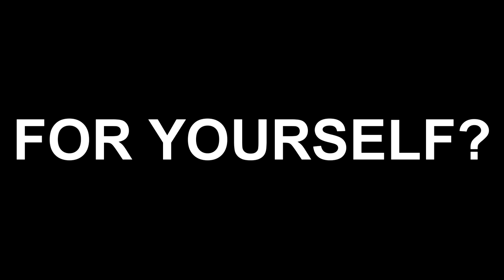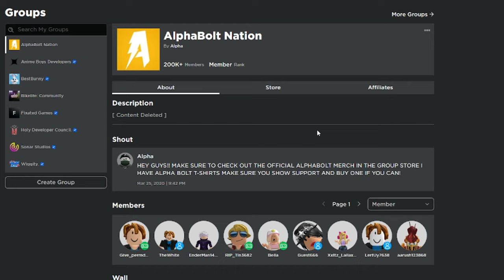*NEW* ALL WORKING CODES FOR ANIME ROULETTE IN APRIL 2024! ROBLOX ANIME ROULETTE CODES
In today's video I show you guys an updated list of all working codes for anime roulette in 2024! Make sure you watch till the end and enjoy!